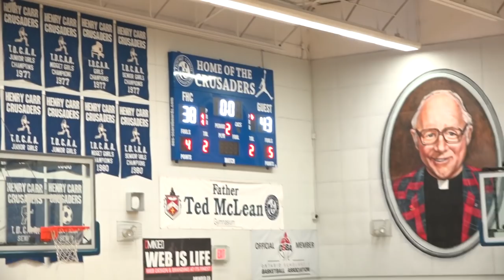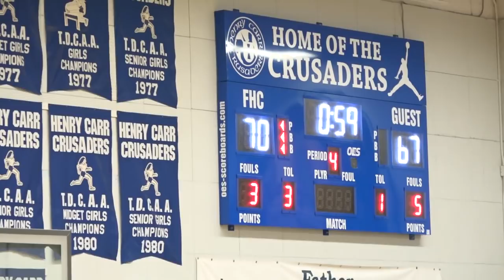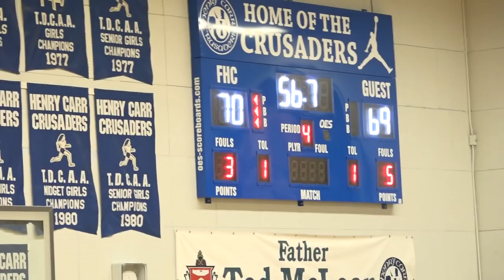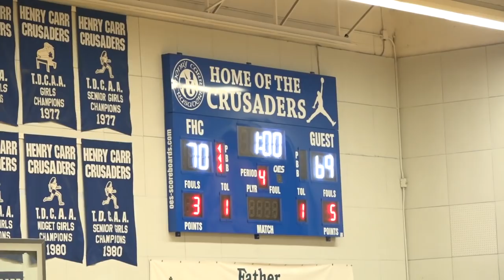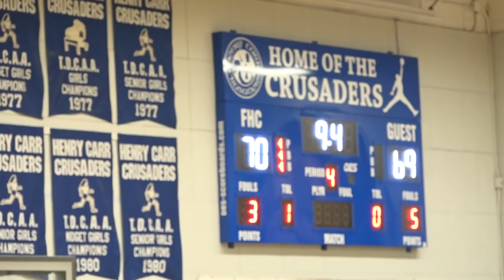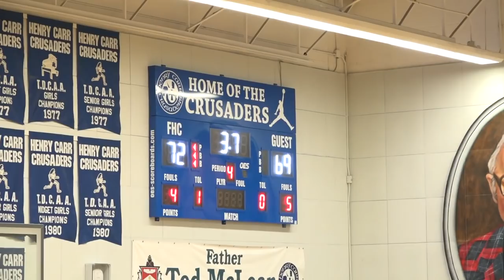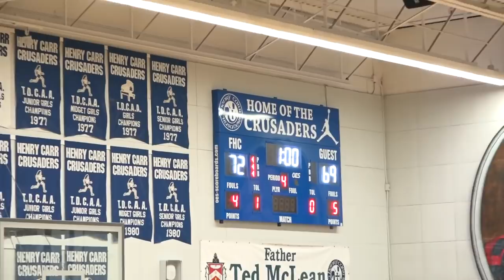jr. crusader classic 2019 | GOLD finals | crestwood vs. father henry carr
Junior Crusader Classic 2019